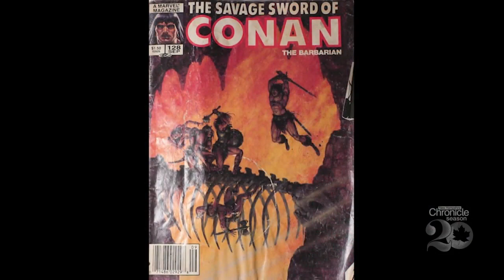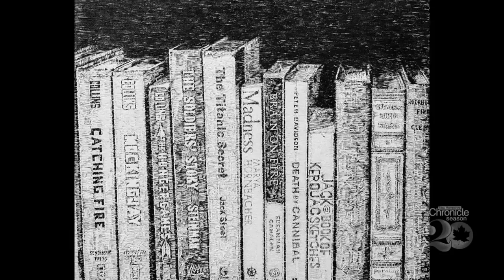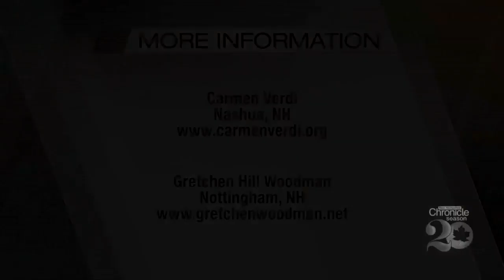Monday, February 8th: Masterpieces in Pencil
How two NH creatives use graphite to tell their stories.